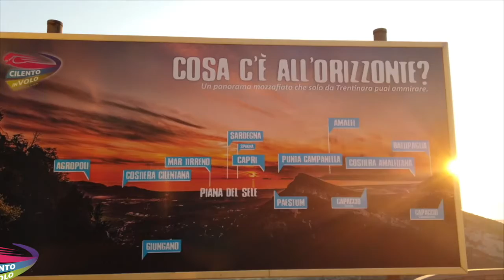105 dalila 31 08 2020